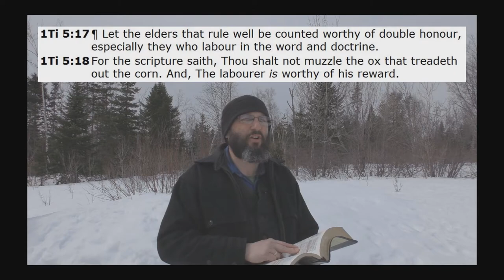Did Jesus Pay For ALL Of Your Sins?